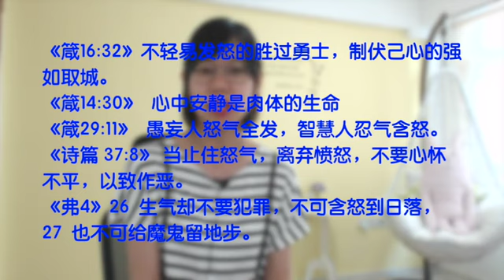20160618 - 急性子，易动怒，怎么办？